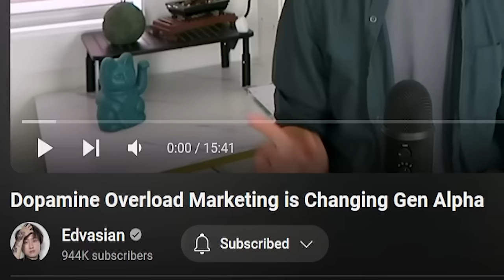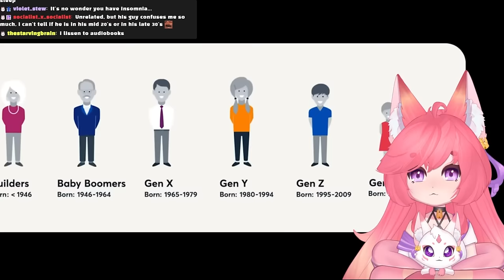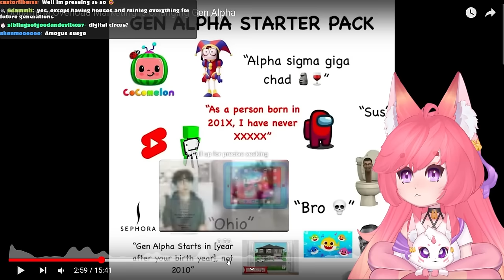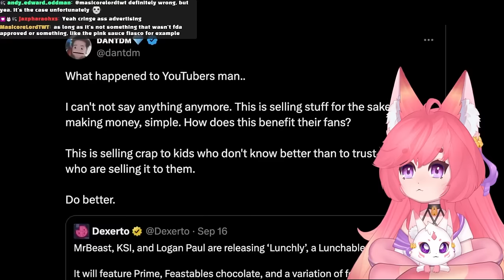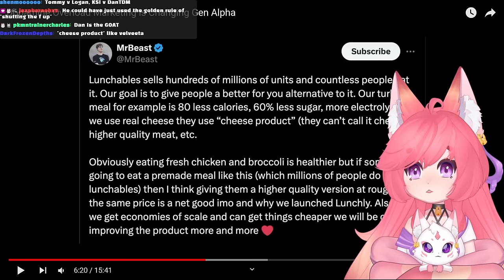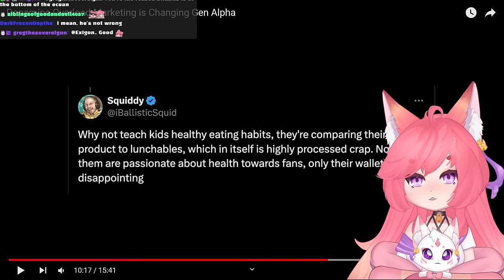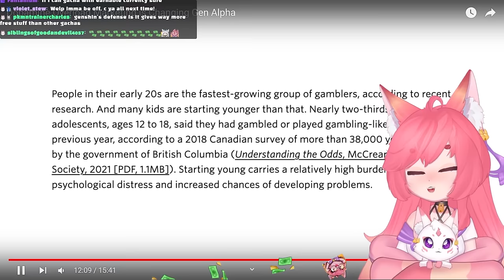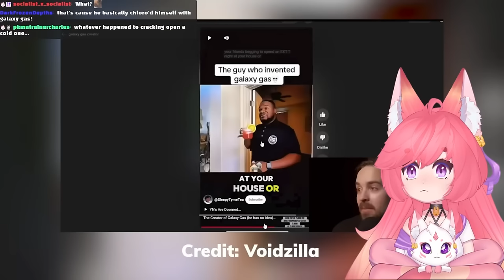Gen Alpha is Doomed.. | Edvasian React